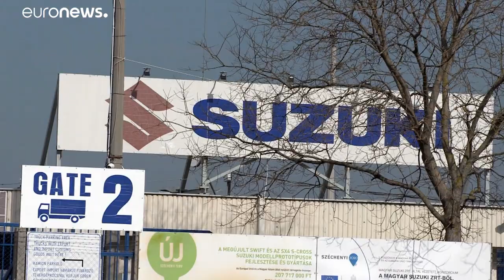Újraindul a termelés az esztergomi Suzukinál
Egy nónapja áll a munka az autógyárban. …